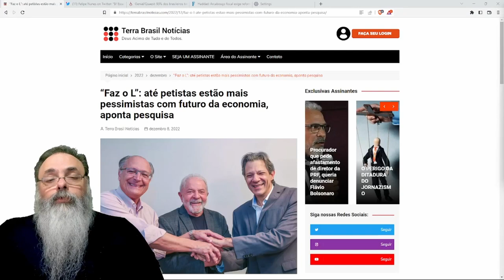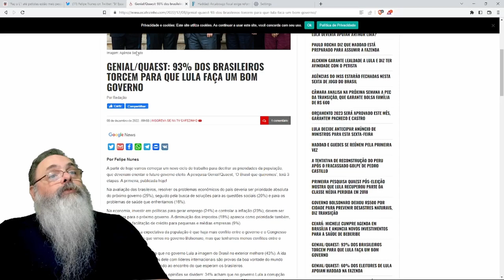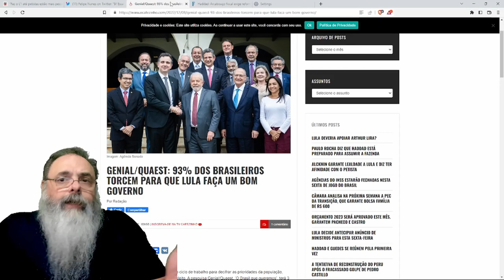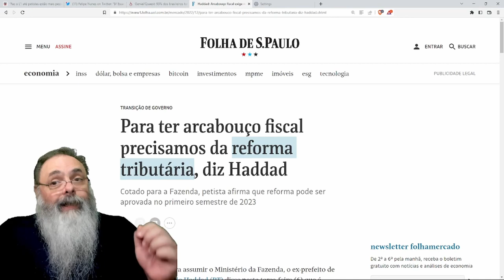ATÉ ELEITORES do LULA estão PESSIMISTAS com a ECONOMIA nos PRÓXIMOS MESES: Agora FAZ o "L" MANÉ